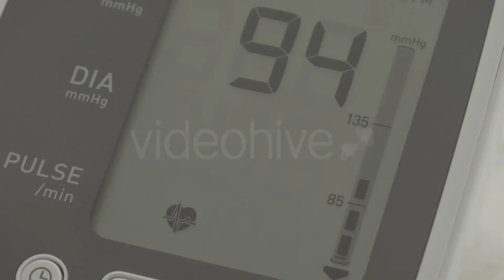Man Uses a Laptop on Nature - (business-corporate) Stock Footage | Mega Pack +20 items